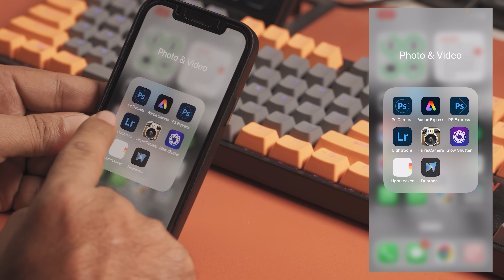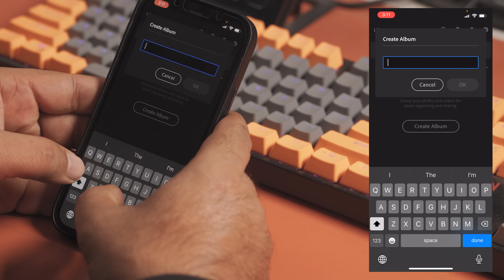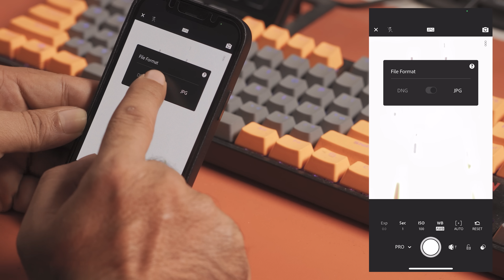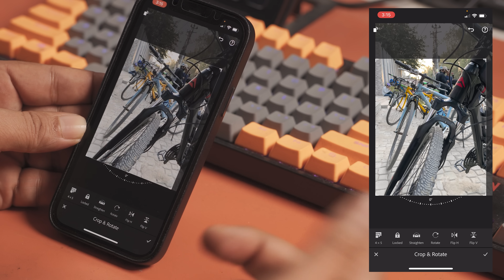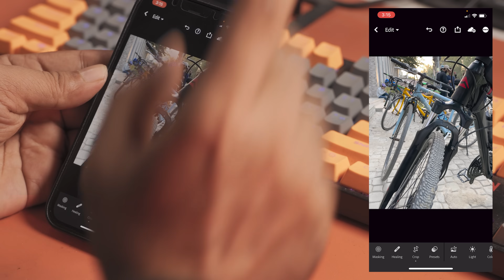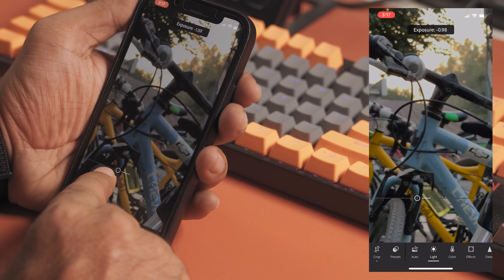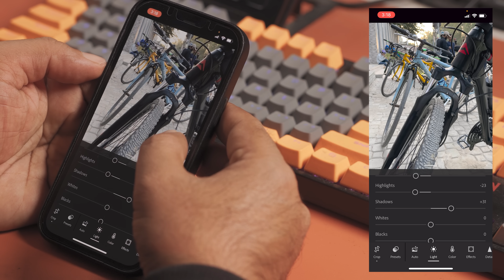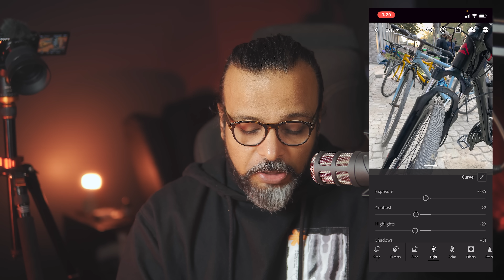Basics and Light parameters in Adobe Lightroom Mobile - اردو / हिंदी [Eng Sub]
Learn the basics of Adobe Lightroom Mobile, the powerful mobile app for editing and enhancing your photos on the go. In this video, we'll cover the key features and tools of Lightroom Mobile, including the Light parameters, and how to use them to get professional-quality results. Whether you're a beginner or an experienced photographer, this first class will help you get started with Lightroom Mobile and take your photo editing skills to the next level.